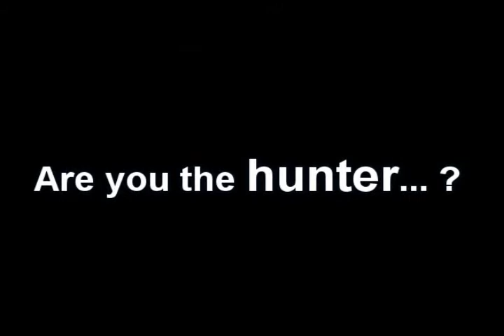Habitat Demoreel.avi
DM-Habitat

Personal work (Level design assignment at IGAD / NHTV)
Engine: Unreal Tournament 3 for Windows
60+ man-hours (minus decoration)

This is a Demoreel of my map Habitat for my Level Design Portfolio.